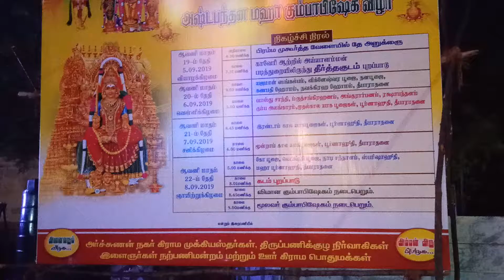ஸ்ரீஆண்டவர் ஆடியோஸ் பன்னாங்கொம்பு இடம் திருச்சி மேலகல்கண்டார் கோட்டை